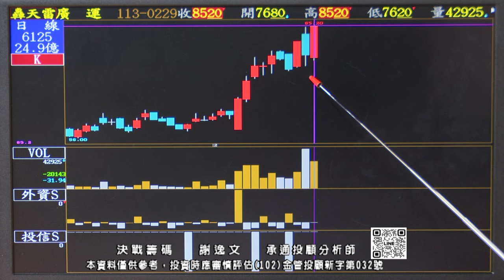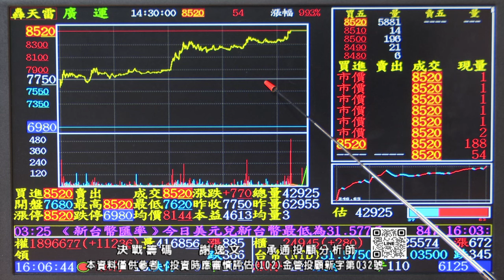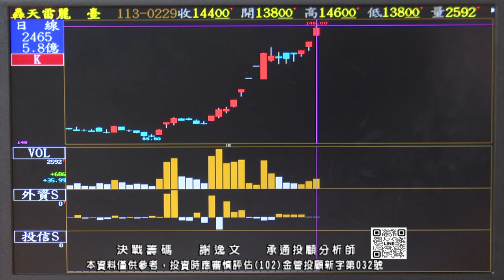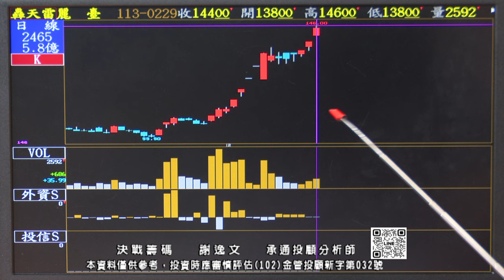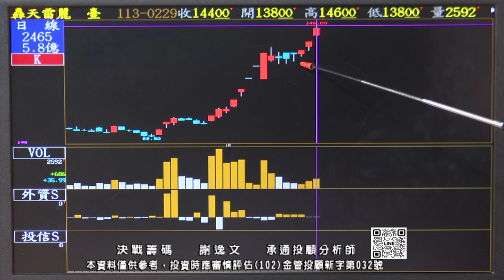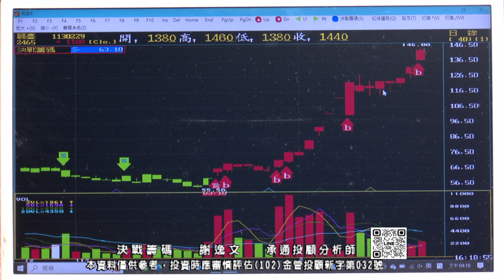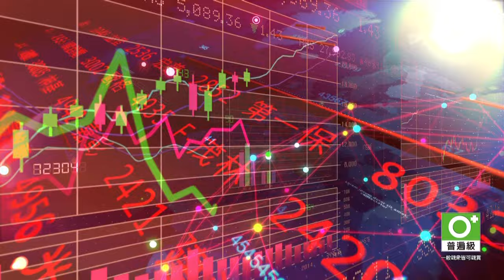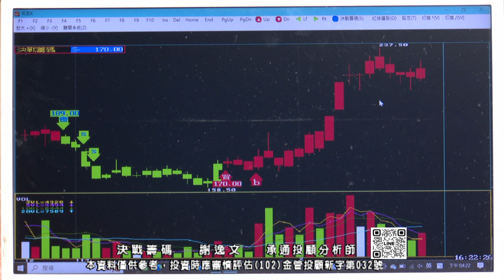20240229 1630 謝逸文 決戰籌碼